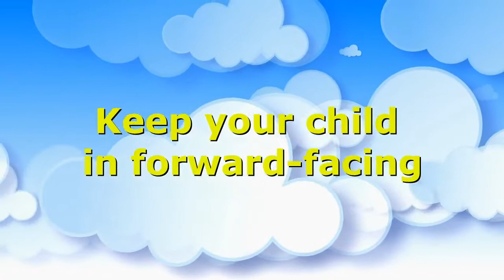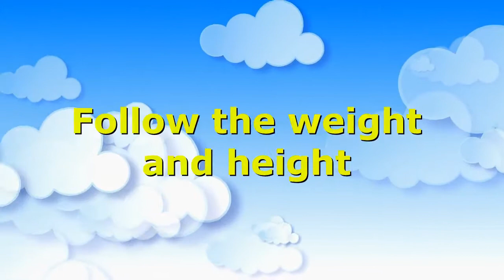GEORGIA CHILD CAR SEAT LAW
Georgia child car seat law is to ensure children are riding in child passenger restraint systems while in a passenger motor vehicle. In Georgia, children under eight years of age must ride in an approved child restraint system and the driver shall provide proper restraint of a child in a child passenger restraint system appropriate for such child’s height and weight. It is very  critical to understand what is best practice for children who ride in car seats and knowing the appropriate car seat to use as dictated by the Georgia child car seat law.